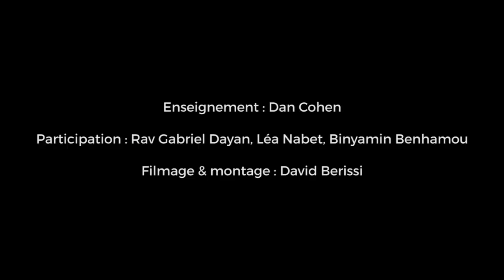Kosher-Box : La Girafe est elle Cachère !